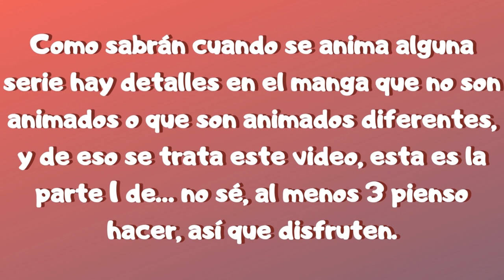10 Diferencias entre el Anime y Manga de Bungo Stray Dogs |Parte 1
Hola, espero no traumarlos con lo ultimo y que hayan disfrutado el video, este no contiene mucho spoiler así que pueden disfrutarlo como sea, porque solo comento cosas que vieron en el anime y que son extras en el manga o son un pelín diferentes.